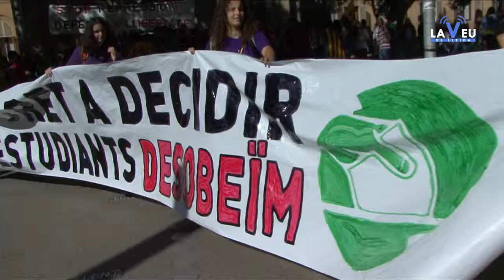Els estudiants de Lleida volen votar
Mig miler d'estudiants han sortit als carrers de Lleida per reivindicar la celebració de la consulta del 9-N i el dret a decidir de Catalunya.
Durant la protesta, els estudiants han cridat consignes com "volem votar", "cap tribunal atura el nostre poble" o "contra la sentència, desobediència". Durant el recorregut alguns manifestants han llençat boles de pintura a la seu de Ciutadans.